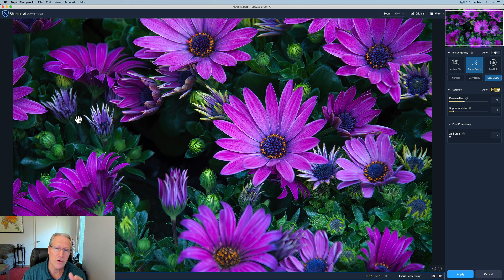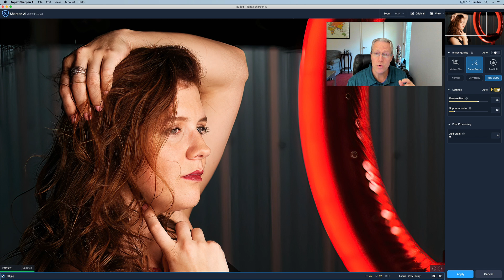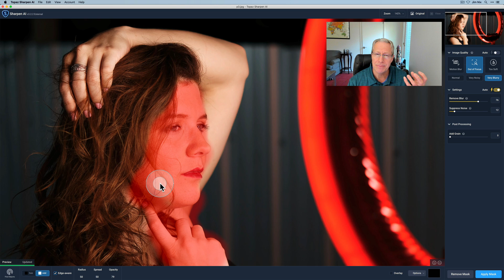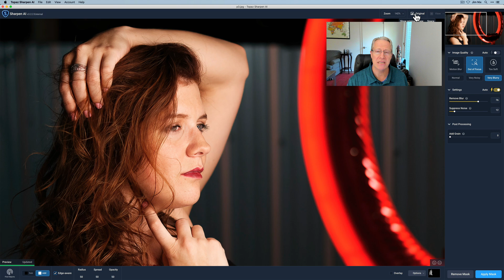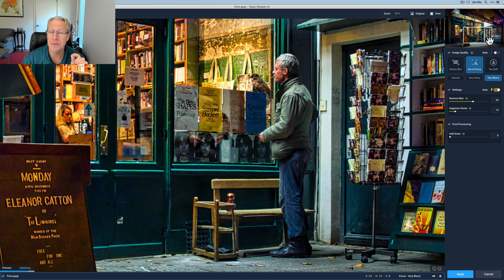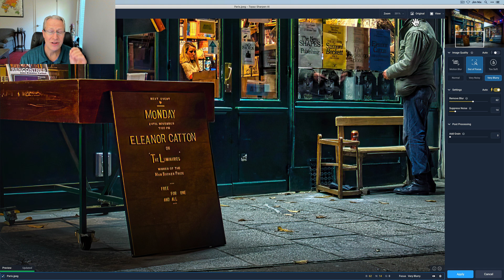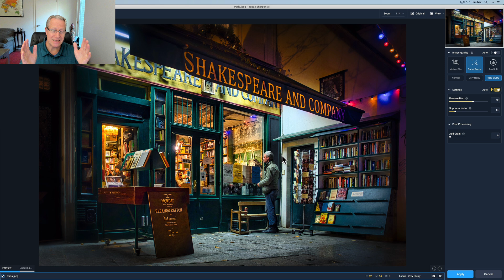Topaz Sharpen AI Blows Me Away, Every Time!